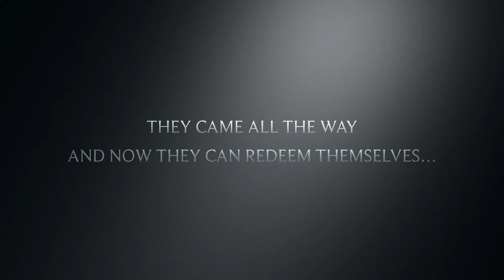ROC Cresting Parade 14 Feb 2014 - Trailer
Riverside Multimedia Club  presents... ROC Cresting Parade on February 14, 2014
For our cadets and their families.

Riverside Military Academy at Gainesville, GA